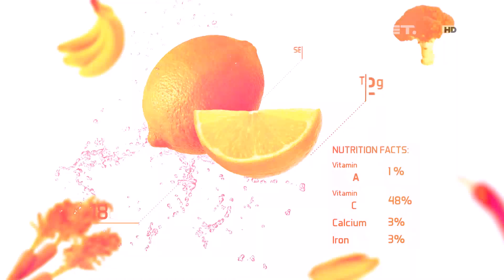Makanan Indonesia dengan Topping Keju Mozzarella